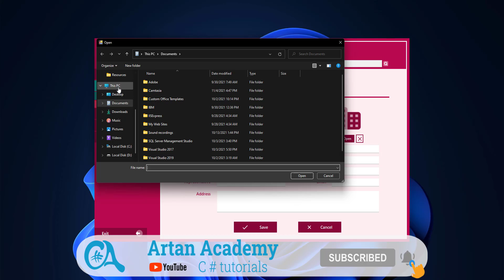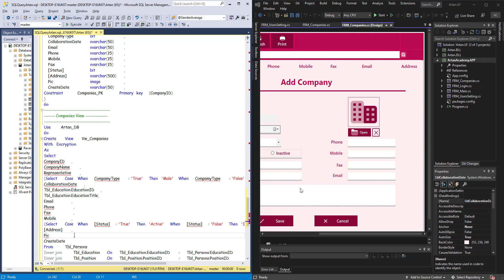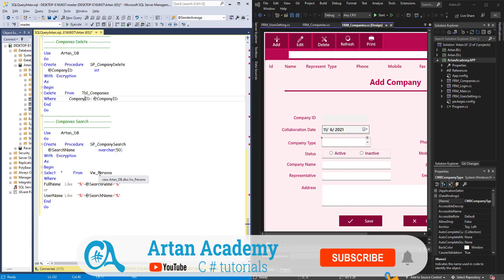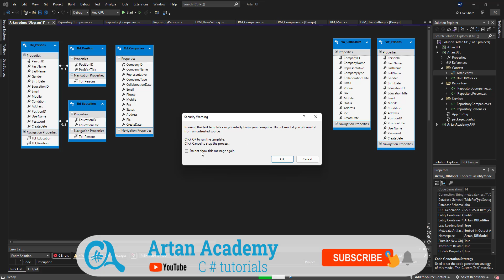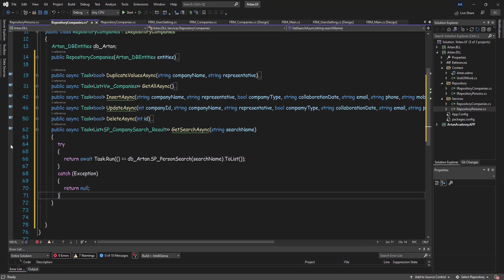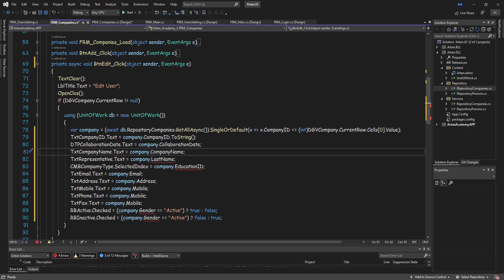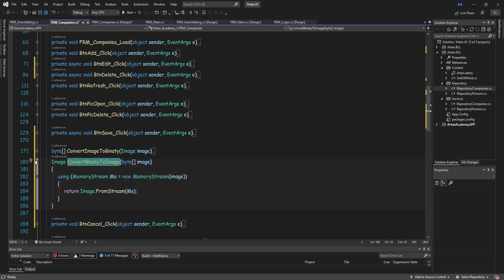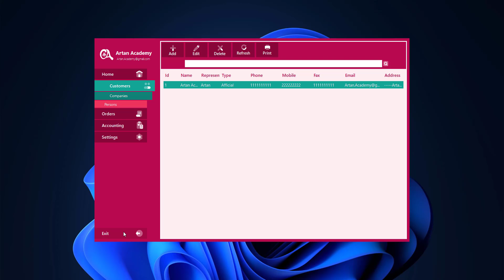Part 9 C# Full Project Shipping Management Application | Procedures and Repository for Companies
((Welcome to Artan family))
Sending Shipments management system (Full Project)
                       ((((( PART 9 )))))
In the ninth part of the training on building a transport management system, we will teach you how to create a table, insert procedure, update, data, search in the database.

00:02:54 👉 Making Tables
00:06:53 👉 Making a View
00:10:16 👉 Creating insert procedure for Company table
00:12:31 👉 Creating update procedure for Company table
00:15:14 👉 Creating Delete & Search procedure for Company table
00:19:10 👉 Build interface and repository for Company table
00:23:54 👉 Completion of interface items
00:27:31 👉 Completion of repository items
00:33:35 👉 Create a method for Review
00:34:10 👉 Coding to Edit Company form
00:36:38 👉 Coding for Company Delete
00:37:18 👉 Coding to Add and Edit Companies
00:42:35 👉 Create a method to convert the image
00:48:44 👉 Test